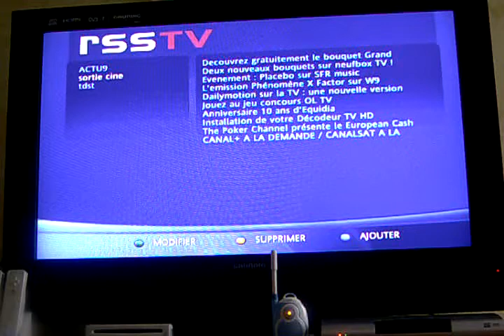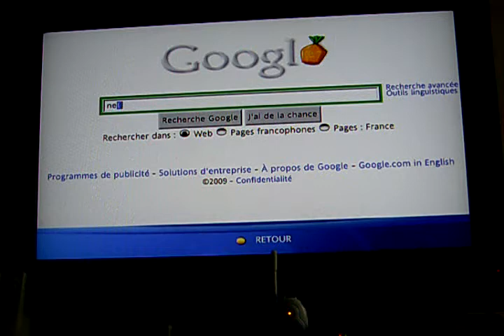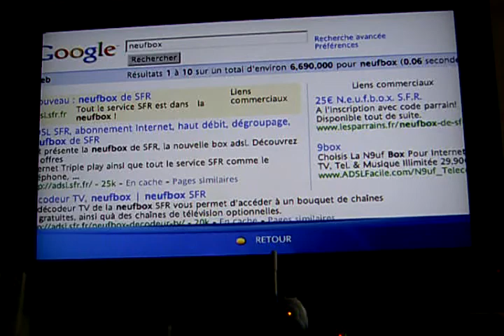Neuf Box Hack RssTV surf et video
une petite vidéo pour montrer comment avec un flux Rss maison on hack et se sert de la neuf box tv pour "surfer" et voir par exemple les bandes annonces de comme au cinéma.com